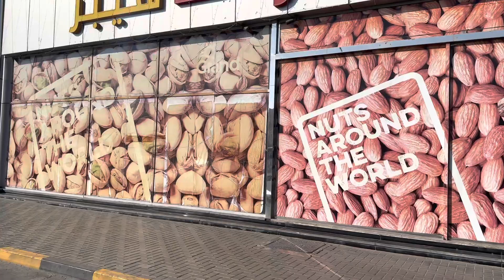15 Ramadan in Dubai Aaj 15 Ramadan hogaya ghumne gaye the Aap bhi dekho kaha Gaye the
15 Ramadan in Dubai Aaj 15 Ramadan hogaya  ghumne gaye the Aap bhi dekho kaha Gaye the
Hi dosto
ramadan Kareem
ramadan 2023
#15 Ramadan in Dubai
youtube video
ramadan in india
ramadan 2023 iftar
youtube video
youtube per views kese badahye
how to increase viewe on youtube